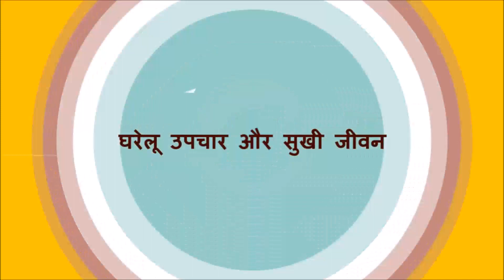बालों को हमेशा काला लम्बा घना और चमकदार बनाने का एक असरदार उपाय | How to get black and long hair.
बालों को रेशम की तरह मुलायम घना काला और लम्बा बनाने का एक चमत्कारी घरेलु नुस्खा | Use this to get long, strong and black hair.

No medications, pills!

Nuskha #1
Coconut oil
Black Pepper
Boil coconut with black pepper in it and then apply this solution over the head. This will miraculously make your hair beautiful

Nuskh #2
Lemon skin
Coconut oil

Keep lemon skin inside the coconut oil and keep it in sunshine for about 3-5 days. Then, apply this oil on head. YOu'll see the magical transformation of your hair.

Hope I haven't missed out any important Tips or Additional Information.

LOVE YOU ALL. HAVE A GREAT DAY.

YOU'LL ALWAYS BE BEAUTIFUL!!!

Please let us know in case of any Kind Of Diseases or Healths Tips in order to Stay Healthy !

Hamein zarur umeed in nuskho ke istemaal se aapko zarur faayda hoga.

Upaay hamare aur faayde aap sabhi ke. Issi khaayal ke aaj ke liye itna hi. Jald hi haazir hongey kuch aur marzo ke aasaan se upaayo ke saath. Tab tak aap muskrate rahe, khush rahe aur sawasth rahe.

Category
People & Blogs
License